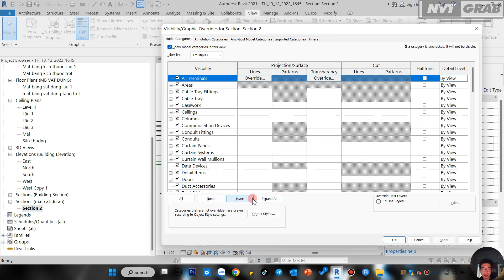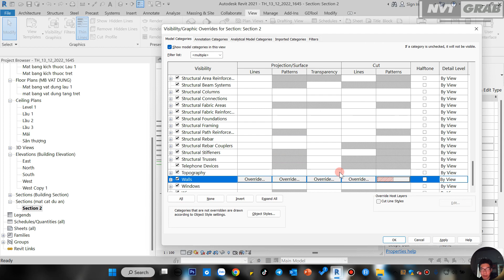NVT Grab | Tạo hatch cho tường trong mặt cắt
➤ Kênh tiktok : NVTGRAB
➤ Mời mình 1 ly cà phê tại đây ^^ : NH Vietcombank - Chi Nhánh TPHCM
Nội Dung Video :
Tạo hatch cho tường trong mặt cắt
➤ Đồ nghề :
- Eken H9r